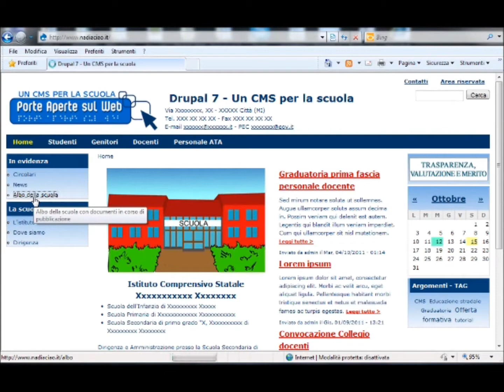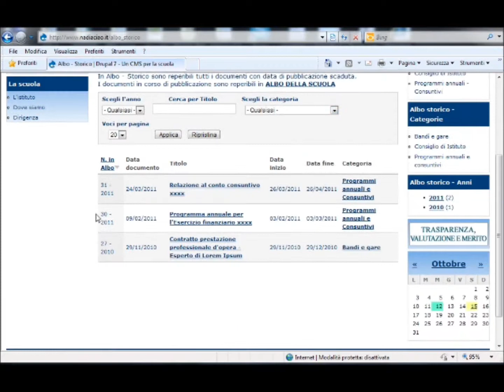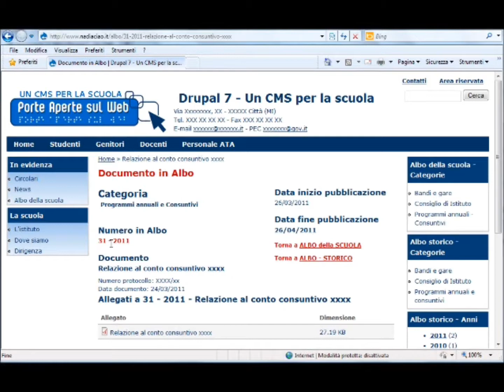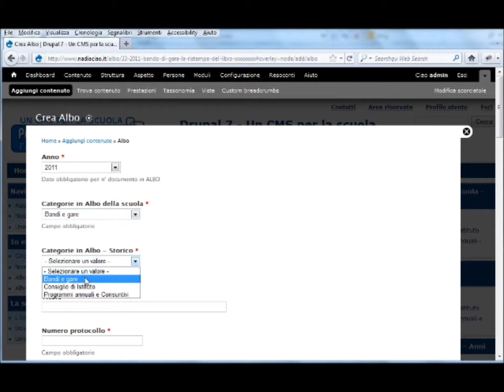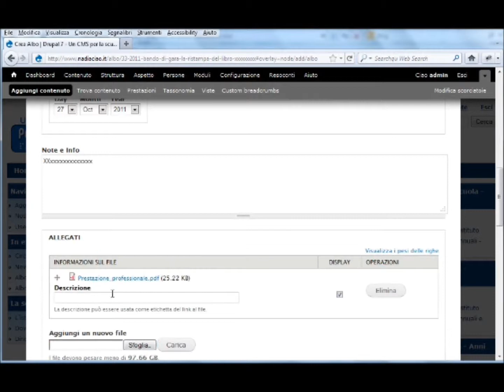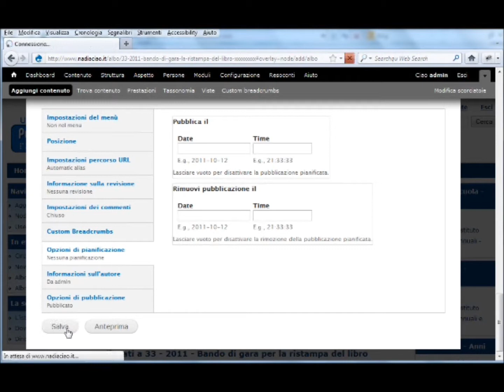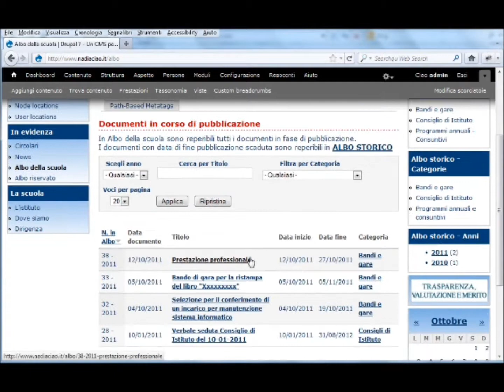Albo pretorio Albo della scuola